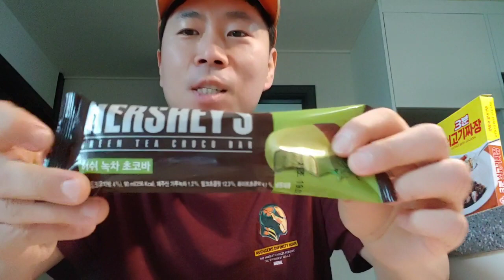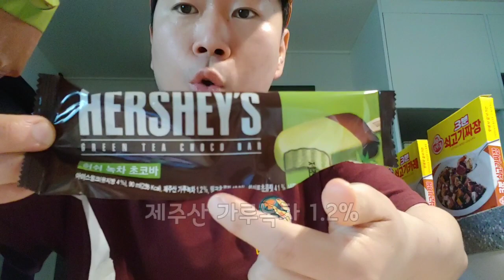한개에 2천원씩이나 하는 허쉬 녹차초코바